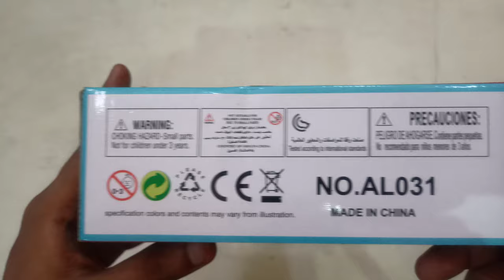Milch cow toy unboxing and testing | electronic cow toy and white cow toy | toywala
link buy this product